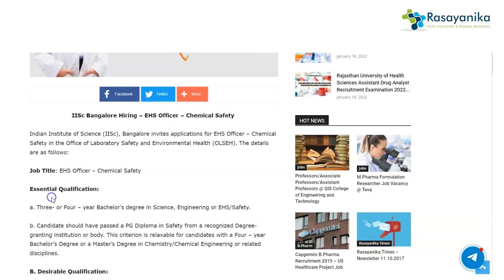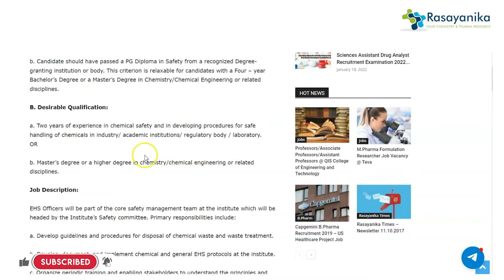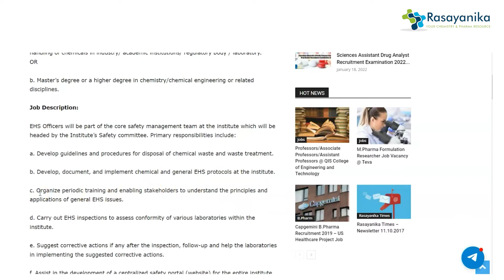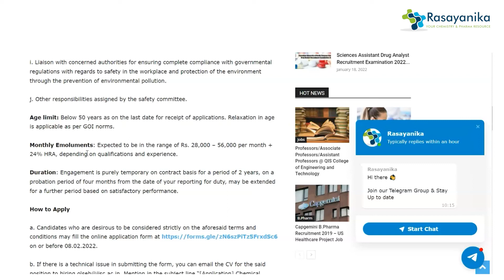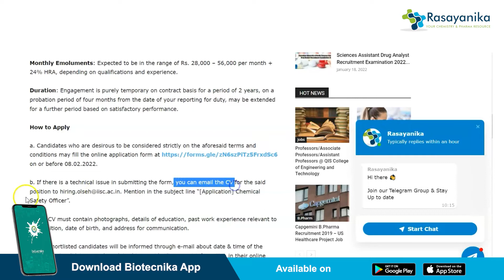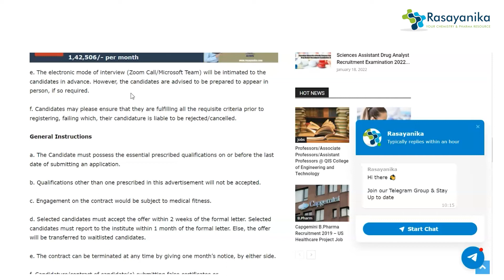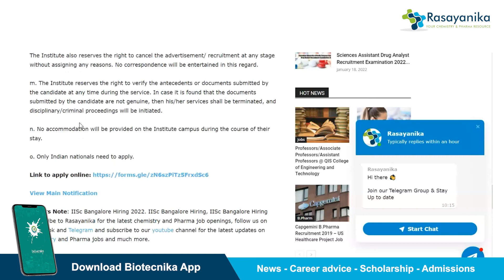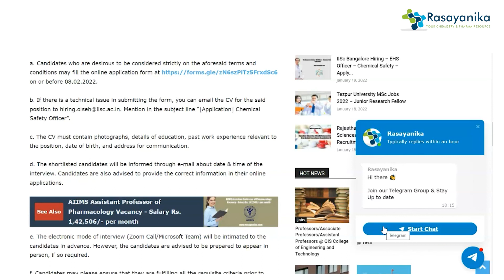IISc Bangalore Hiring Chemistry Candidates - Apply Online Now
Indian Institute of Science (IISc), Bangalore invites applications for EHS Officer – Chemical Safety in the Office of Laboratory Safety and Environmental Health (OLSEH). The details are as follows:

00:00 Introduction
00:52: About the post
02:10  Desirable qualification
02:48 Job description
04:28 Age Limit
05:00 Salary
05:49 How To apply